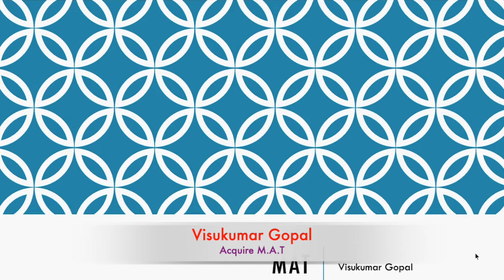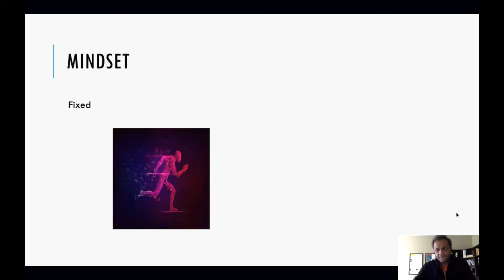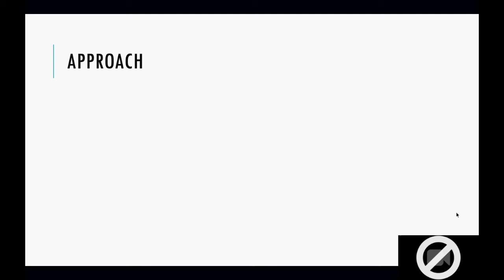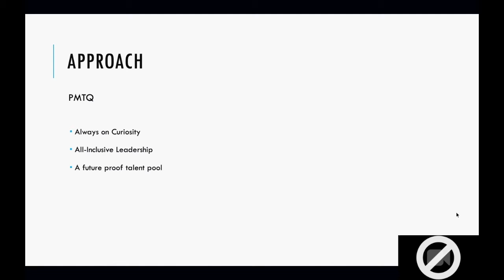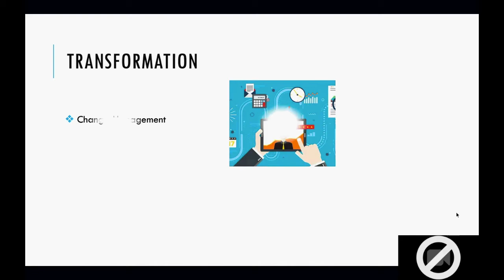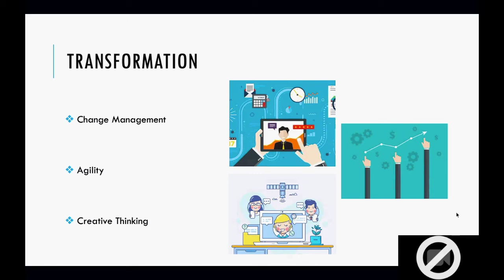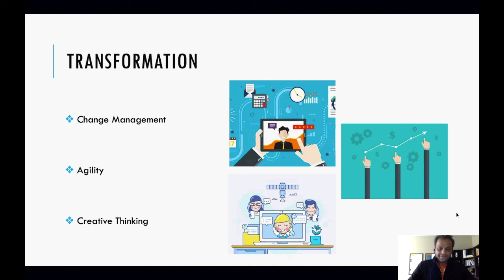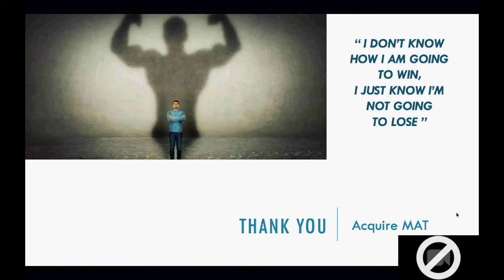Acquire M.A.T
Forget door mat, floor mat, yoga mat. Acquire the new powerful M.A.T